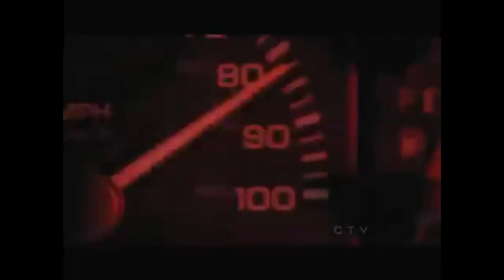Castle - Heart of Courage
Just a little video of some of my favorite Castle moments to Heart of Courage by Two Steps From Hell